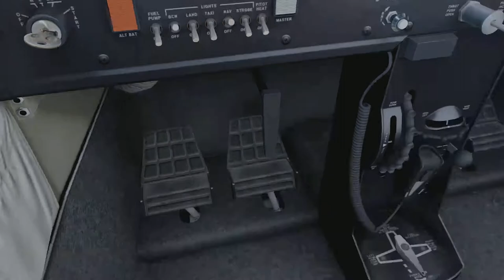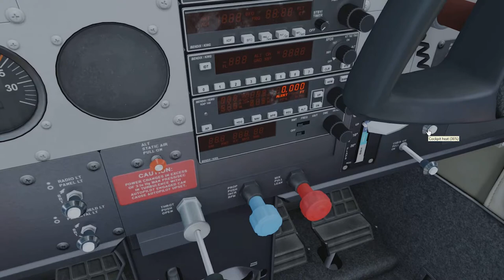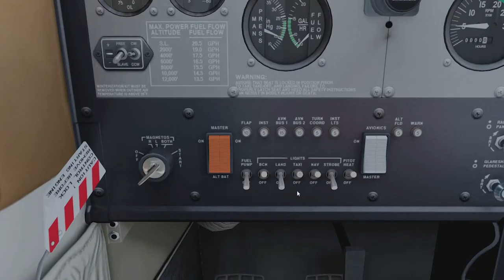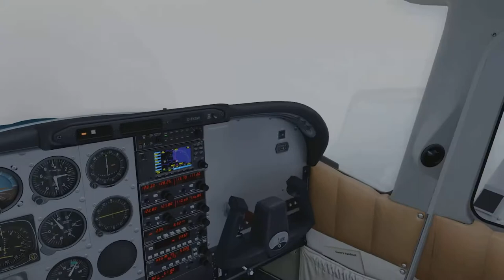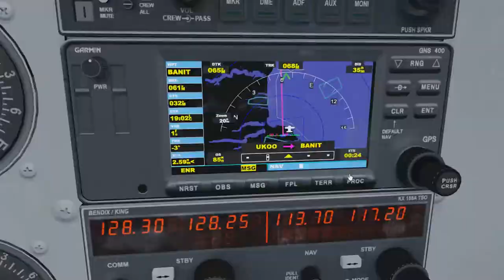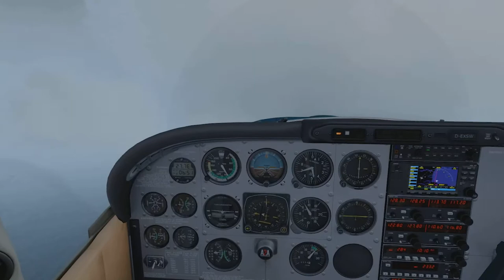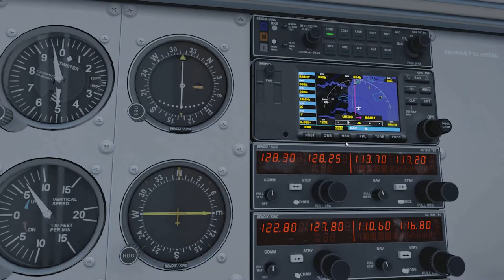PREPAR3D 4.3 | Short trip from Odesa to Kherson | Cessna C182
A2A Cessna C182 | Beautiful landscapes | Real weather | UKOOUKOH